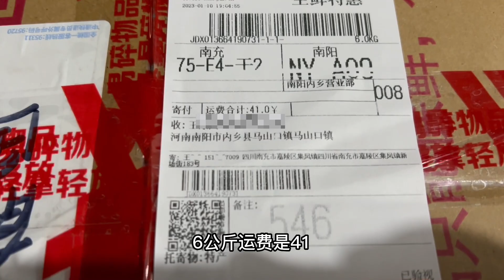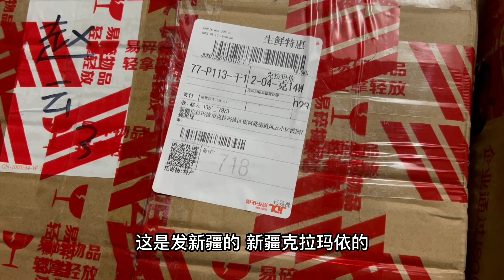温暖拼命杀猪宰肉做香肠，结果发完货傻眼了，还剩这么多腊肉香肠丨流浪吧王温暖